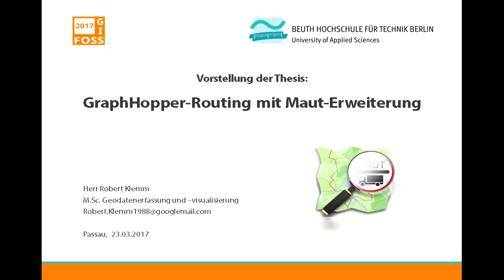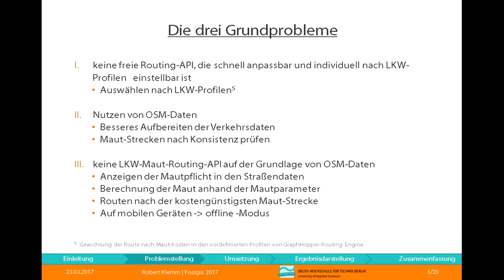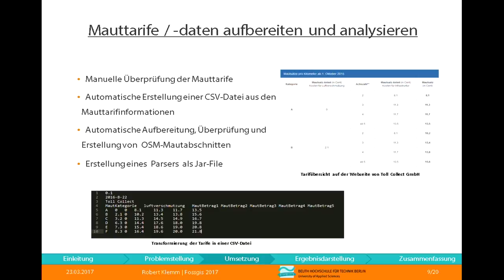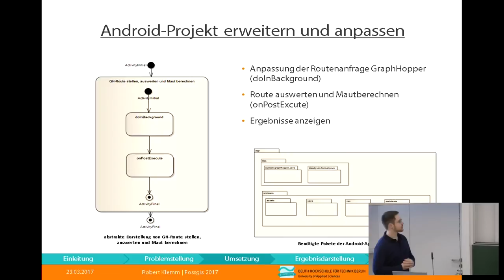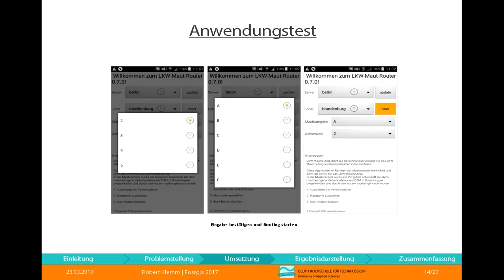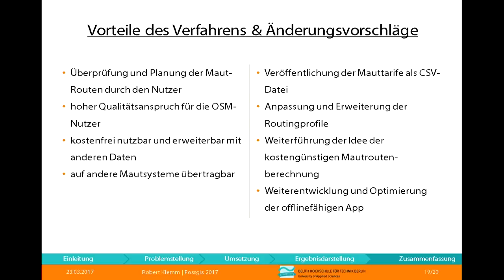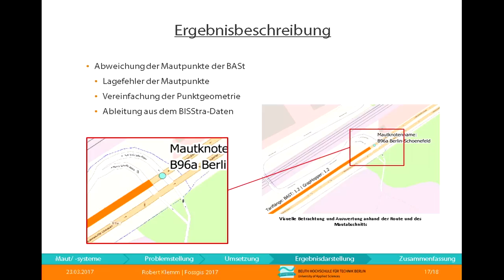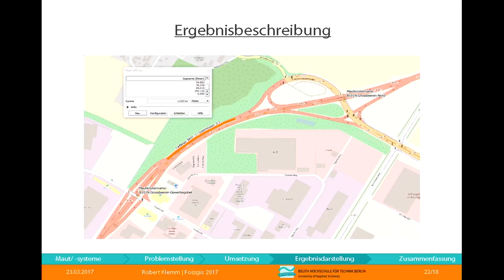2017 - Thesis GraphHopper-Routing mit Maut-Erweiterung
Einen Versuch die OSM-LKW-Mautdaten in der GraphHopper-Direction-API zu integrieren

Diese Arbeit beschäftigt sich mit der Routenberechnung unter Berücksichtigung von Straßenbenutzungsgebühren für LKWs (die sogenannte LKW-Maut) für Deutschland. Sie dokumentiert nicht nur den Entwurf und die Umsetzung einer Routenberechnung unter Berücksichtigung der LKW-Maut, sondern beschreibt auch eine kleine grafische Beispielanwendung (App) für mobile Android-Geräte.

Diese App ruft exemplarisch nach Eingabe von Start und Ziel die eigene Berechnung auf und zeigt die gefundene Route grafisch an. Die Berechnung sucht nach einer Route, die aus den kostengünstigsten Mautsätze und der kürzesten Wegstrecke besteht. Dafür benötigt die Berechnung qualifizierte und problemspezifische Verkehrsdaten, die vorher aus frei verfügbare Datenquellen extrahiert und in einer, für diesen Zweck angepasste, Routing-Datenbank konsistent gespeichert werden. Als frei verfügbare Datenquellen dienen z.B. das freie Projekt OpenStreetMap (OSM) und deutsche Behörden. Implementiert werden die Funktionen, die in den einzelnen Prozess Schritten benötigt werden, auf Basis der quelloffenen Routingbibliothek der Firma GraphHopper.

Eine wichtige Eigenschaft der App ist die Offline-Nutzbarkeit, wofür die benötigten Ausgangsdaten gezielt für eine Region lokal gespeichert und bei Bedarf jederzeit online aktualisiert werden können.

Robert Klemm